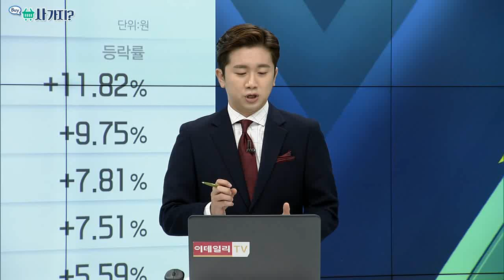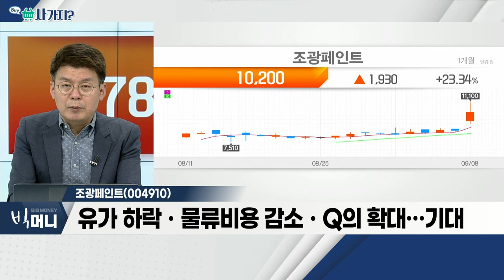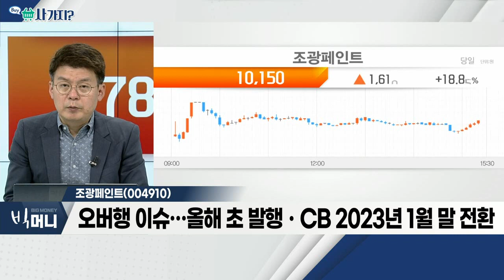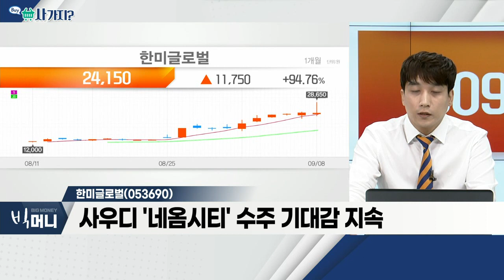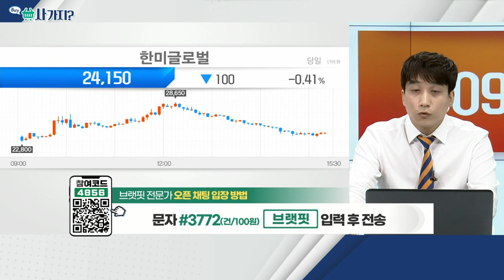조광페인트(004910), 한미글로벌(053690)_사가지 (20220908)